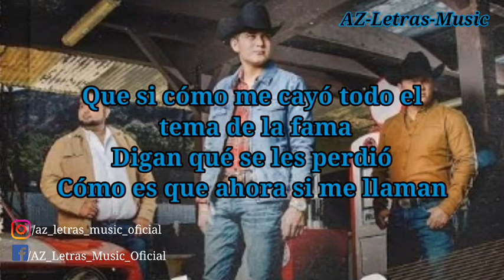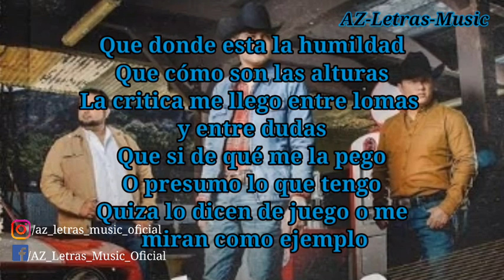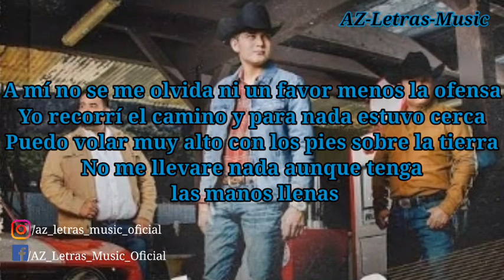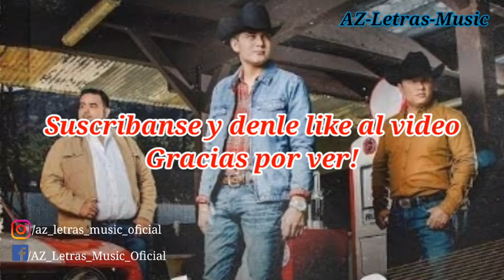¿Qué se les perdió? [Letra] - Ulices Chaidez